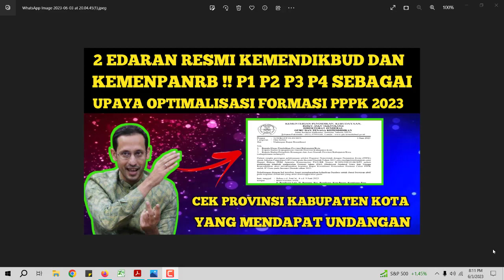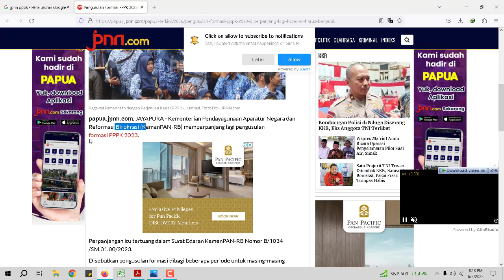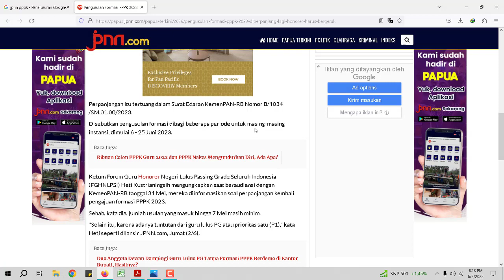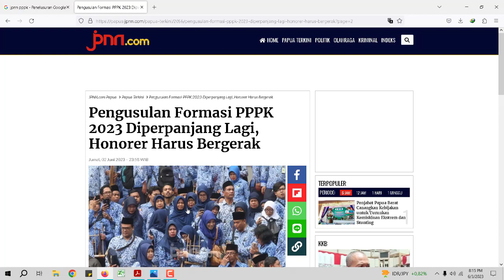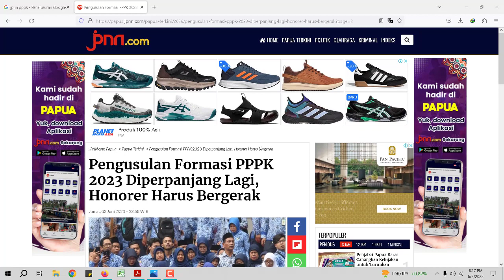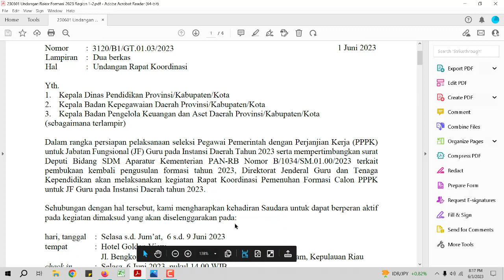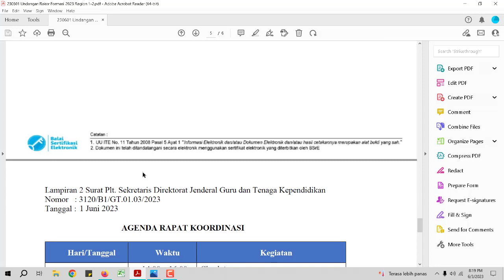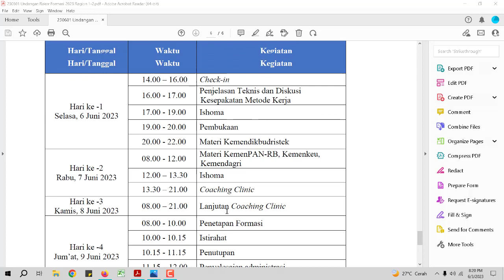BARU SAJA DAFTAR DAERAH YANG DIUNDANG KEMENDIKBUD MENGIKUTI RAPAT KORDINASI PEMENUHAN FORMASI PPPK